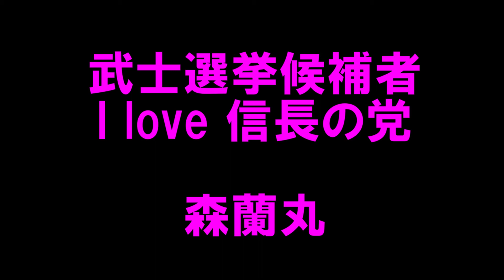もし戦国武将が選挙に立候補したら…森蘭丸篇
この動画はフィクションで、自分なりにアレンジしたものです。
最近はふざけた政見放送で若者が注目を浴びているので、私も戦国武将の森蘭丸をパロディして行いました。